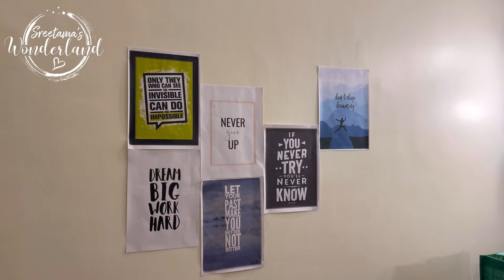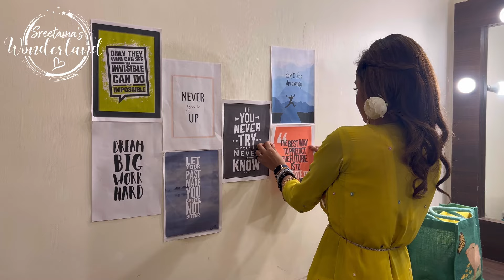Ki bhabe sajalam notun Makeup Room?Makeup Room Sajano theke Floor-e Hoi-Hoi!!! Jomjomat JoraBari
Also, make sure to LIKE this video if you are on to get notified whenever I post!